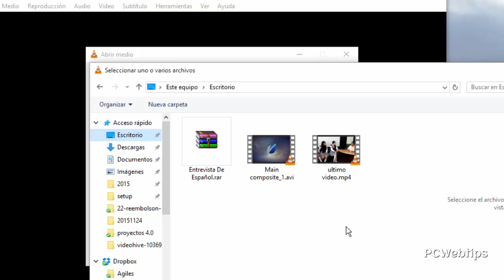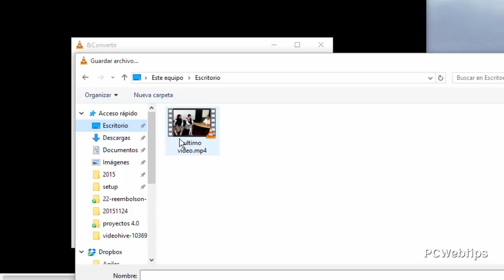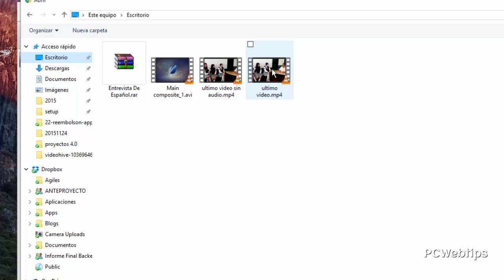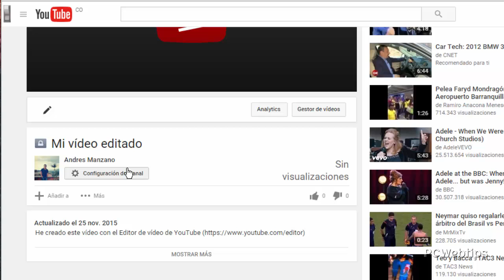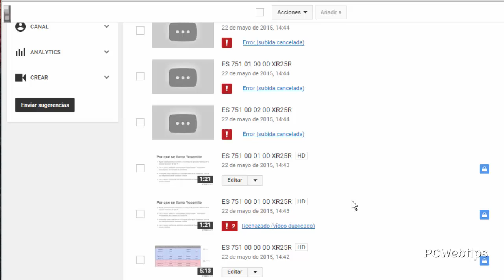2 Formas: Quitar Audio a un video (Programa & Online)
Son 2 Formas: Quitar Audio a un vídeo. Primero usando un programa que permite eliminar el audio o sonido a un vídeos como si fuera sony vegas o movie maker y segundo, usando youtube para no descargar programas o aplicaciones para youtube.